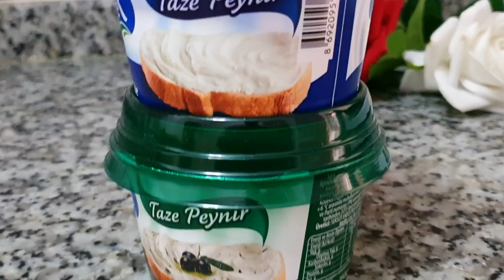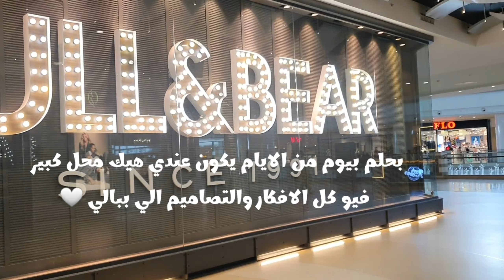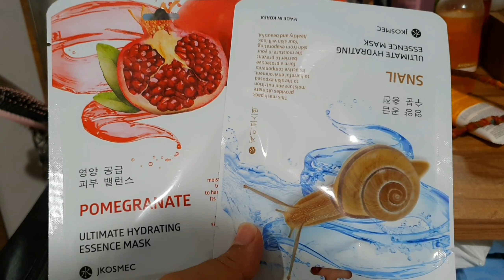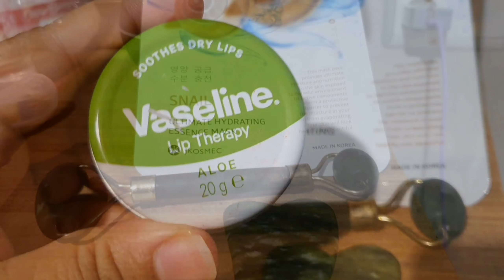قررت اسعد نفسي ♡ روتين النشاط والرواق ♡ مشتريات ديكور جديد الخريف والشتاء ♡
تذكر دائما ان السعادة ممكن ان تكون قرار ♡♡♡♡♡